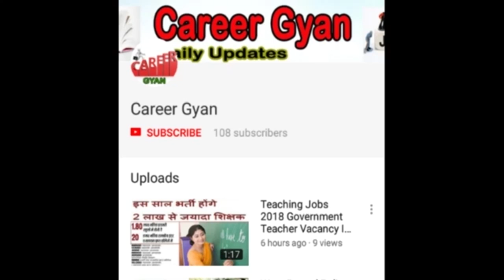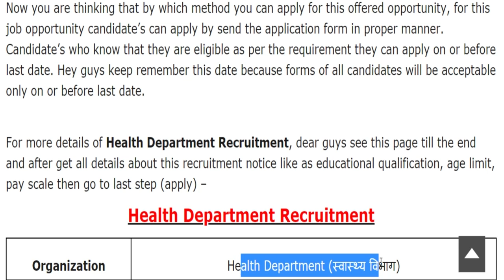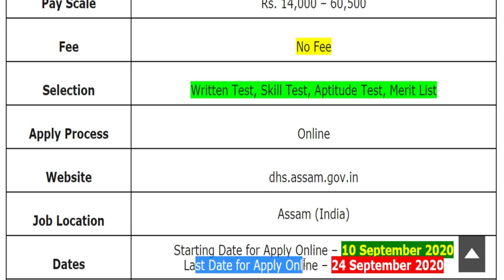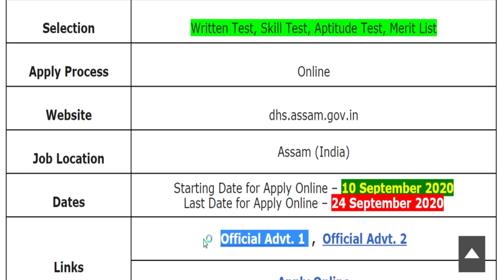स्वास्थ्य विभाग में निकली बम्पर भर्तियाँ (Staff Nurse, LT, Pharmacist & Other Jobs 2020)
Hey guys, here in this video we are providing you details about Health Department Recruitment 2020 latest update. Recently application forms are inviting from Indian national eligible candidates by Health Department for fill up the post of Staff Nurse, Pharmacist, Laboratory Technician, Blood Bank Technician, Dresser, Health Educator, Accountant/ Finance, Statistical Assistant, Account Asstt. cum Cashier, Junior Assistant/ LDA, Statistical Clerk & Store Keeper. Through this recruitment notification there are Large Numbers of vacancies will be fulfilled. Candidates who are eligible and liable for this recruitment opportunity, they can apply on or before last date. For more information related to this recruitment opportunity like eligibility criteria, selection process, application fee details, so please see this video till the end.